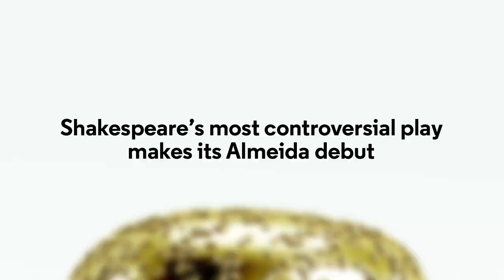The Merchant of Venice | Almeida Theatre, London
Shakespeare's most controversial play makes its Almeida debut in a whirlwind of glitter, gambling and greenbacks. Directed by Rupert Goold. The Merchant of Venice runs from 5 December 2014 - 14 February 2015.

Presented by arrangement with the Royal Shakespeare Company.